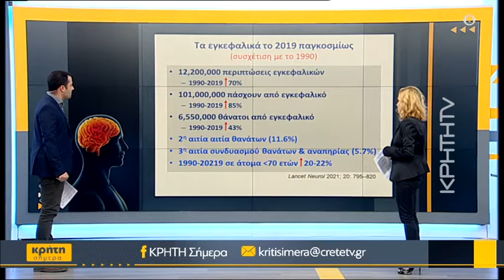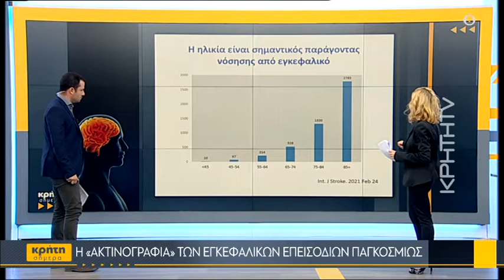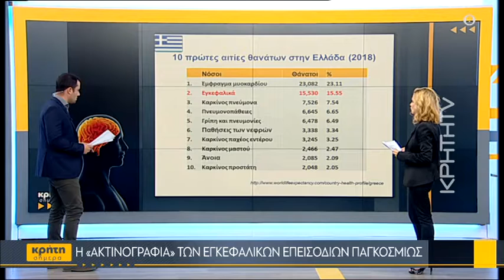29 Οκτωβρίου: Παγκόσμια Ημέρα Εγκεφαλικού Επεισοδίου